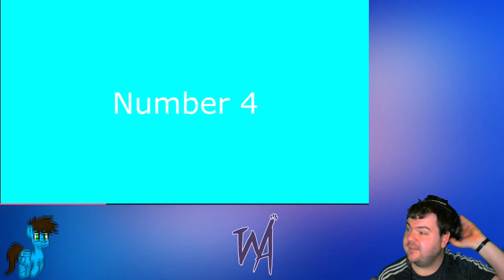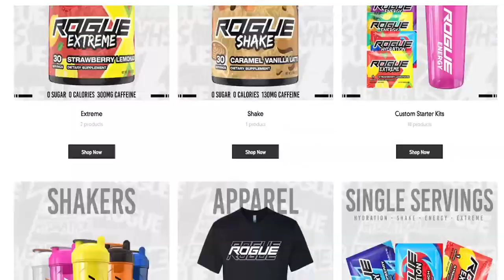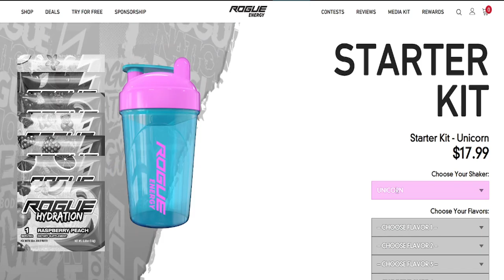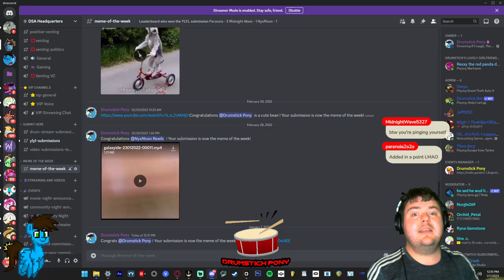IF I LAUGH, I WHACK MY PP!?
▶It's official: YLYL streams are making a comeback!  I look at a compilation of memes submitted by my Discord server and see if one of them makes me laugh.  Will I laugh?  Tune in to find out!

00:00 Intro
01:23 YLYL
08:42 Sponsor break
09:35 YLYL Resumes
16:47 Outro